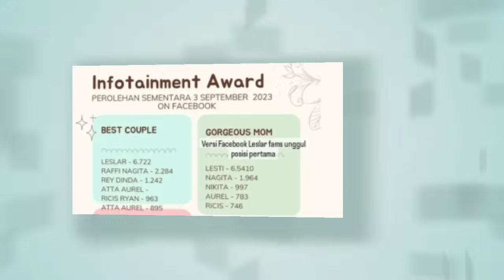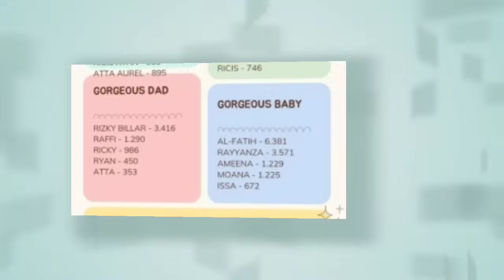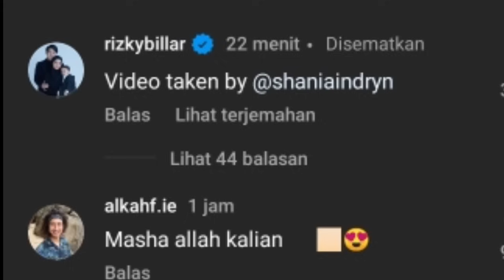CIEEE ADA YANG NOBAR NIH DI RUMAH LESLAR